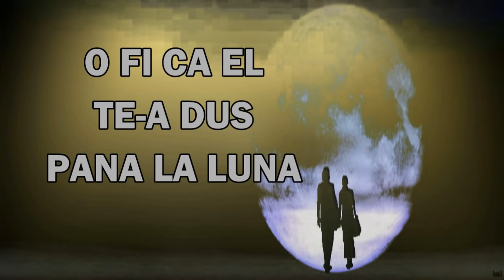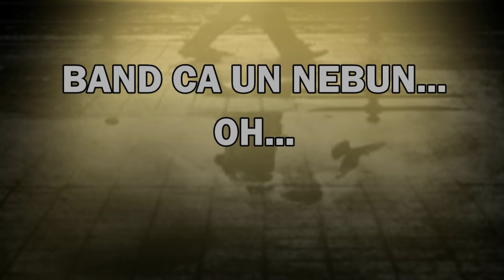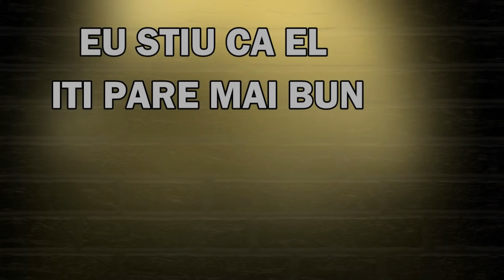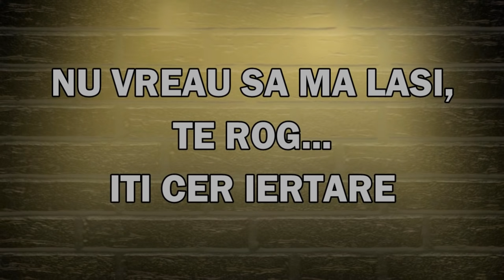Enrique Iglesias & Nicky Jam - El Perdon ("Iertarea")